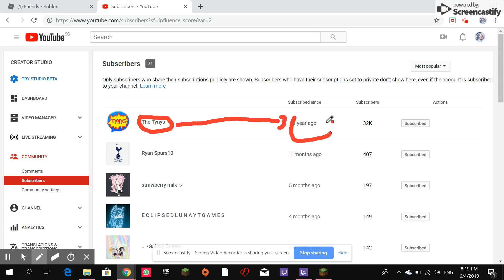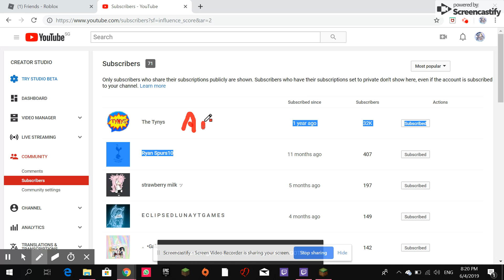I FOUND OUT THAT THE TYNYS ARE SUBBED TO ME :0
HOLY MOLY ITS 8:23PM